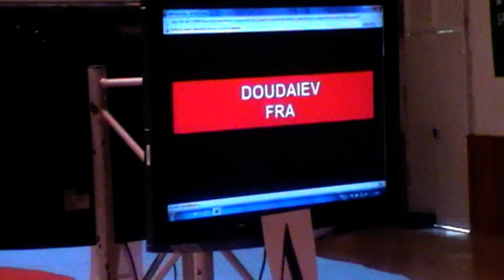Islam 1er match